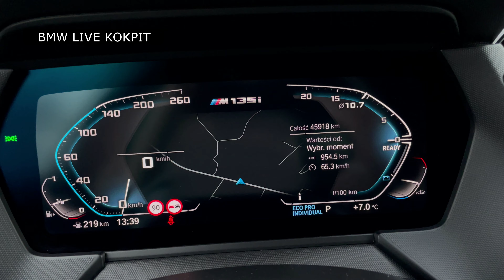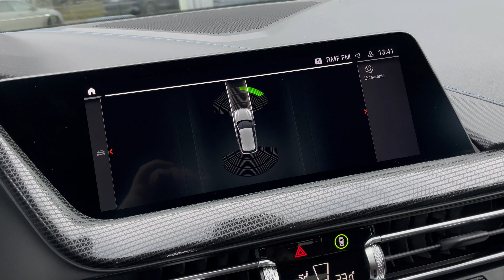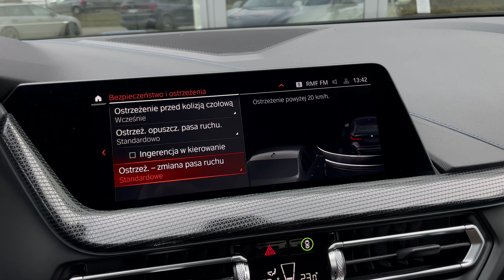Prezentacja sprzedaży BMW M135i X Drive 306KM Gwarancja PETARDA Head Up FILM 4K 1080HD